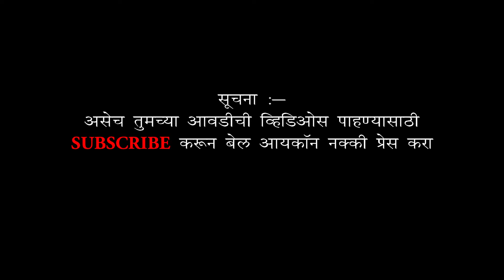School Wali Love Story ❤️🥰🌍 || Marathi Love Story ❤️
Marathi prem kahani ,marathi love story,sundar prem ktha.